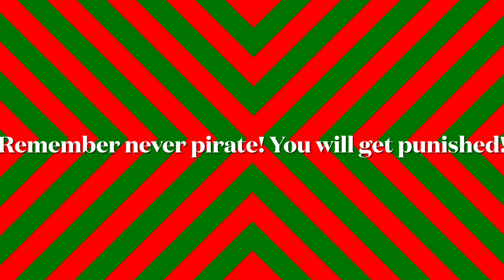Freeangrybirdsnovirus.mp4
Credits to ​⁠​⁠@puf10r for the original and credits to ​⁠​⁠@vibingleaf for the 2 images and credits to ​⁠@AngryBirds but seriously piracy is a serious crime